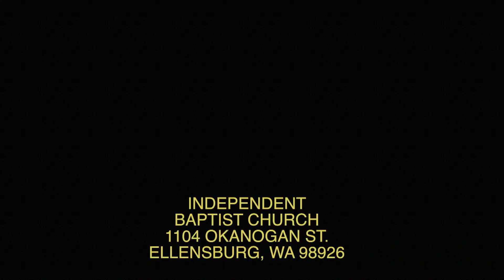Sept 1 2019 Bible Study